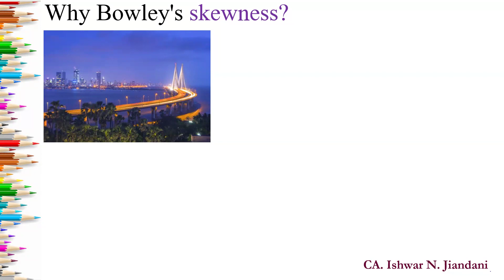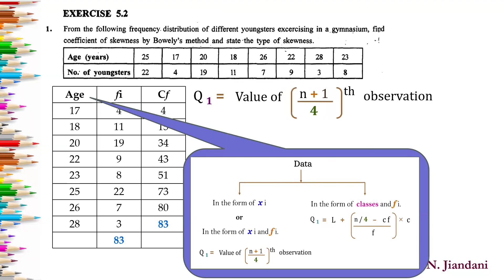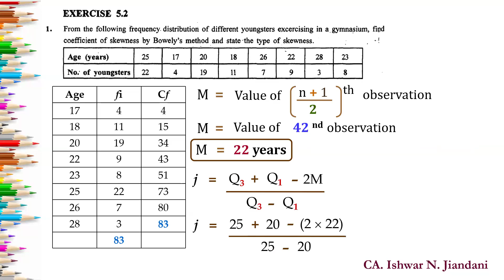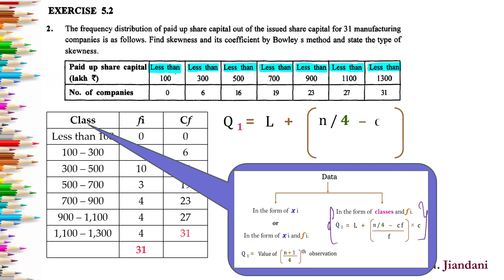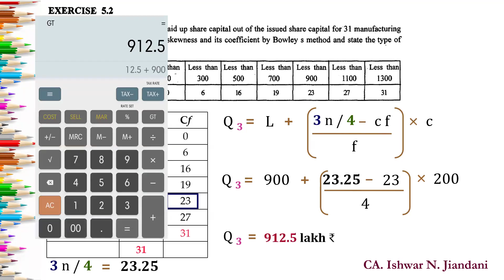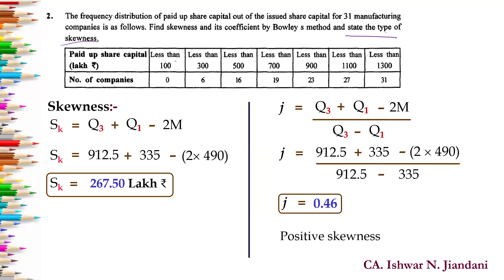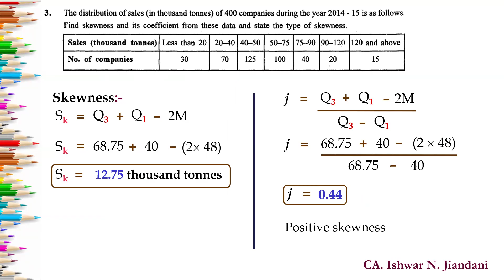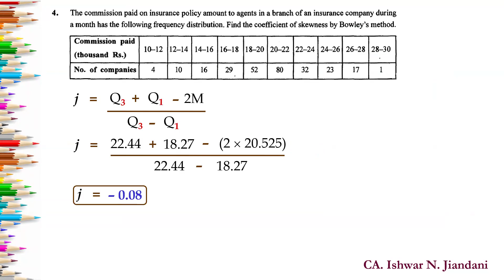Chapter 5 Skewness | Statistics | Class 11 Gujarat Board | Exercise 5.2 | Bowley skewness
Chapter 5 Skewness. Exercise 5.2 class 11 Statistics Gujarat Board discussed.